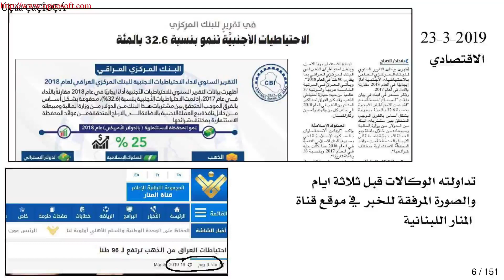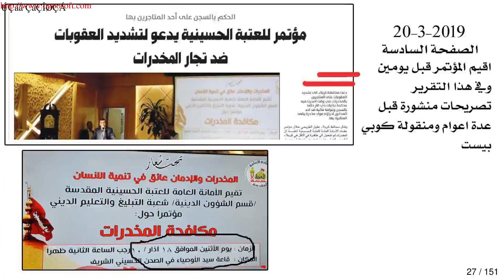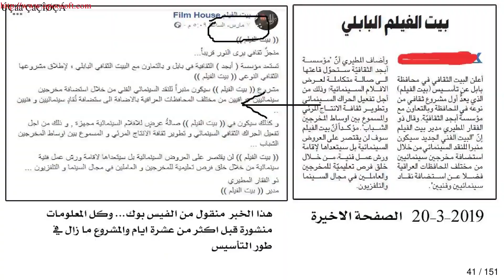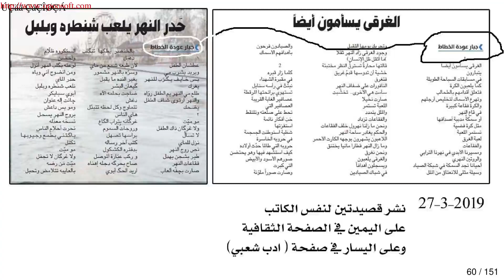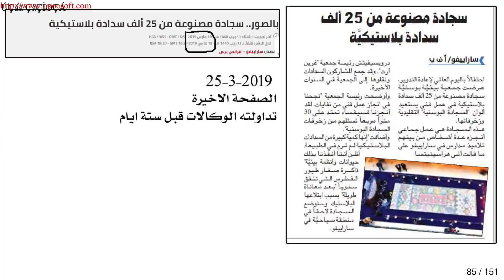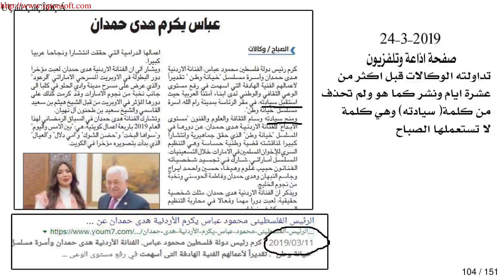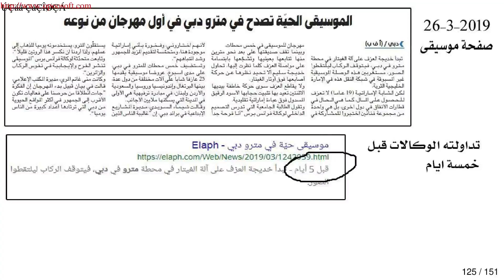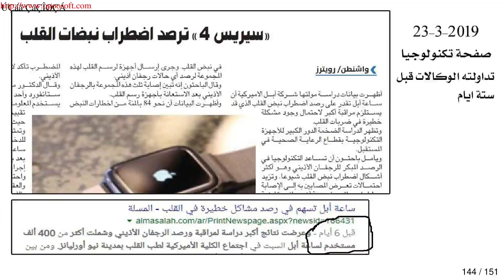اخطاء جريدة الصباح العراقية- الجزء 16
جولة في اخطاء جريدة الصباح العراقية. جولة قصيرة بمعان كبيرة. قناة تذكير.